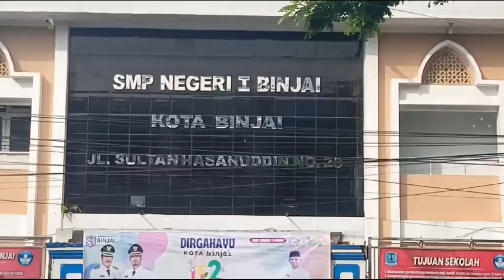Profil SMP Negeri 1 Binjai Sekolah Unggulan Sekolah Rujukan Wadah Kreatifitas Murid